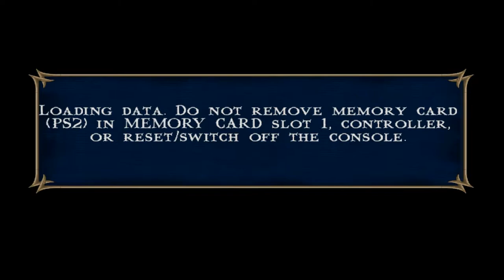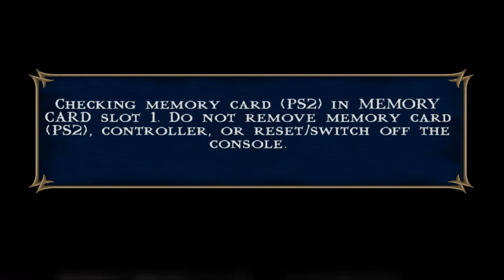Mortal Kombat Shaolin Monks | Part 7 | pcsx2 [ps2] Wide-screen 5k(2880p) I.R. Gameplay.